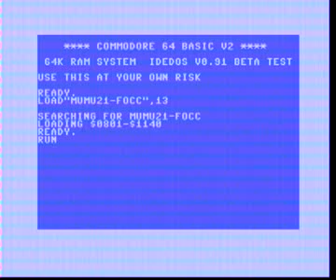mumu21 - focc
MuMu21 entry to FOCC - Facebook Oldskool Cracktro Compo
This is captured from a c128 running in c64 mode.